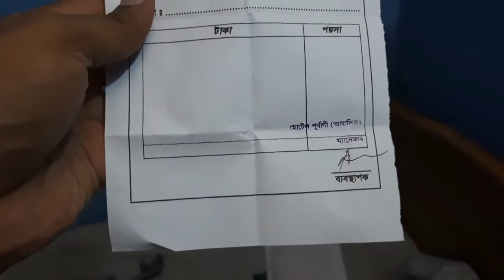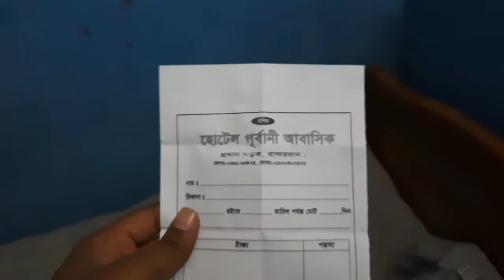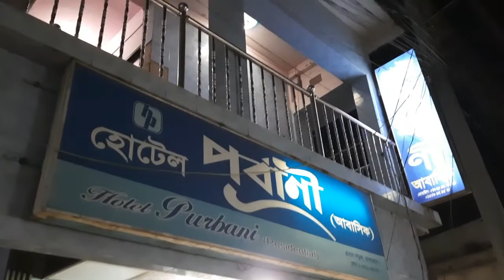২০০ টাকায় বান্দরবানে যে ধরনের হোটেল পাবেন